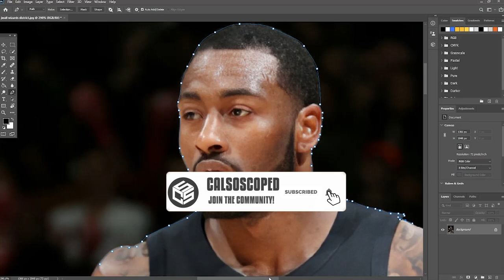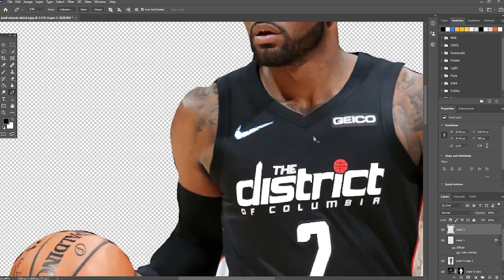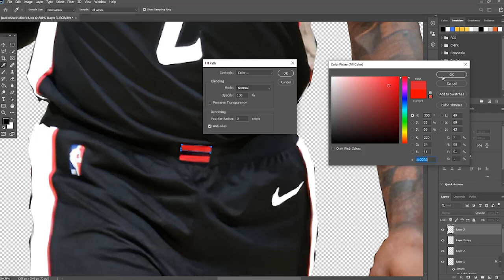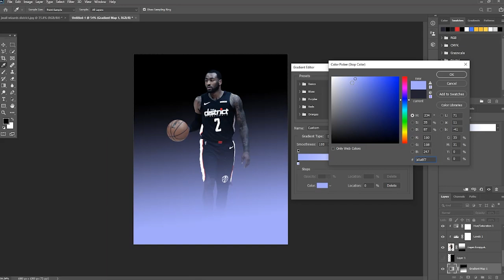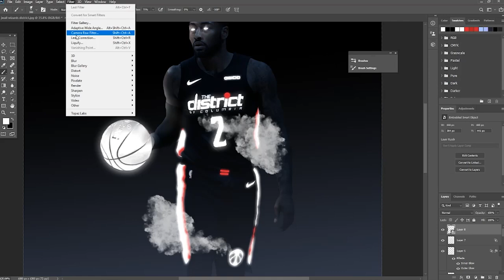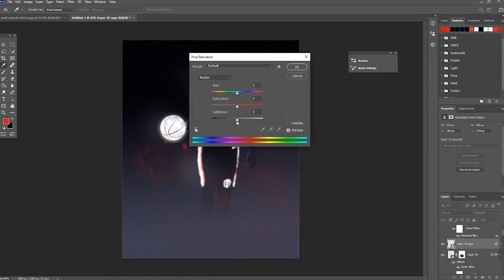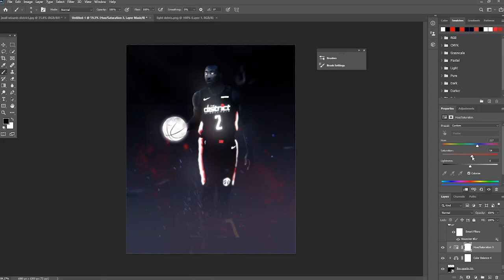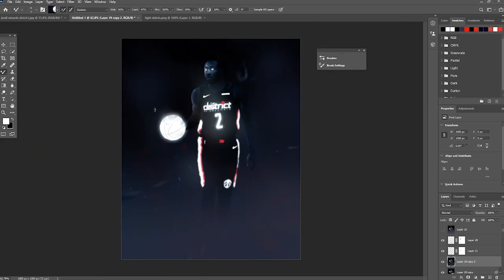Sports Design | John Wall | Photoshop Design Breakdown | Speed Art | Cal So Scoped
In this video I designed a glowing edit of The Washington Wizard's John Wall on Adobe Photoshop. Recently he has hinted that the NBA has not seen the best of him. Do you think John Wall is past his prime?